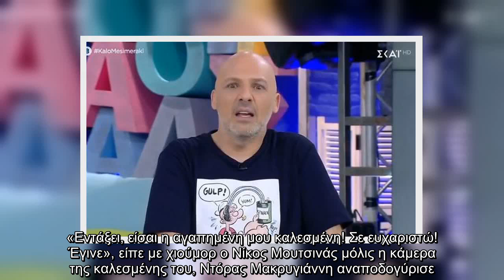Αθηνά Οικονομάκου Ξεκίνησε τις βουτιές Η όμορφη φωτό με τον γιο της στην παραλία!